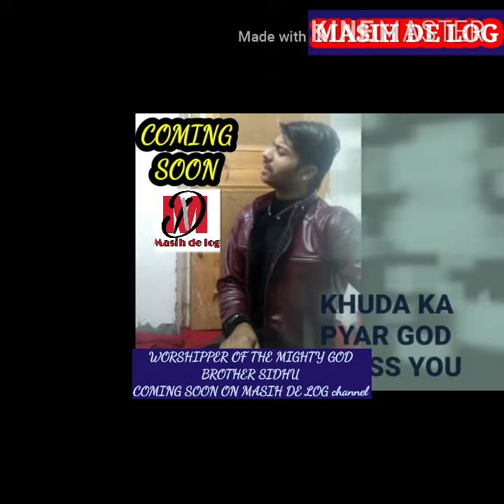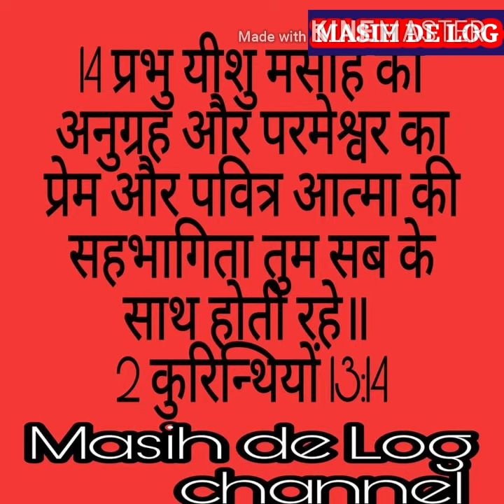WORSHIPPER OF MIGHTY GOD (BRO SIDHU) ||MASIH DE LOG channel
Worshipper bro sidhu praises the mighty God with song writer & composer coming soon on Masih DE LOG channel